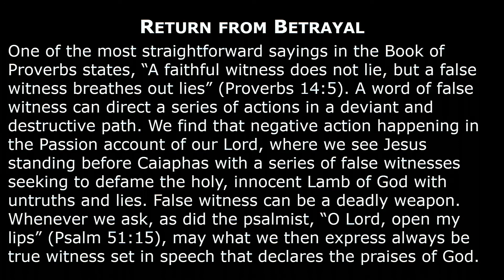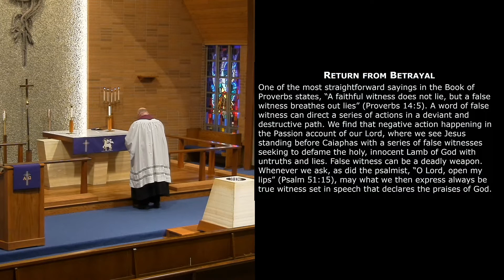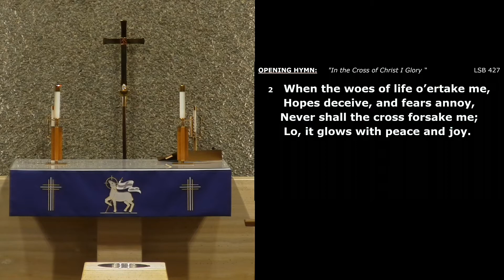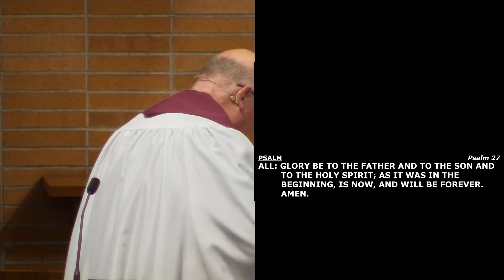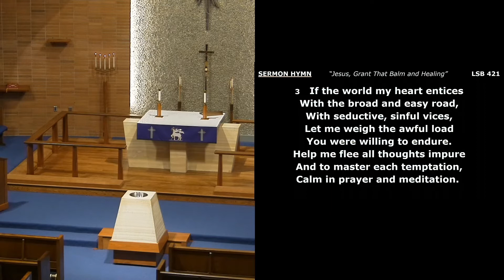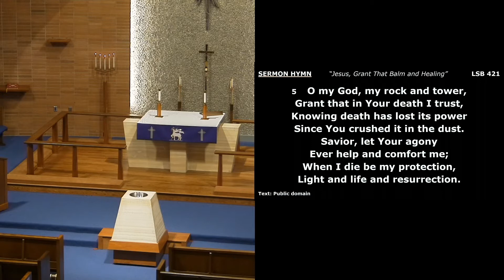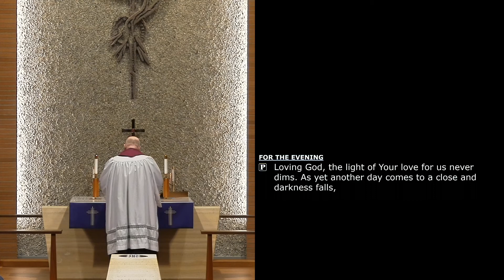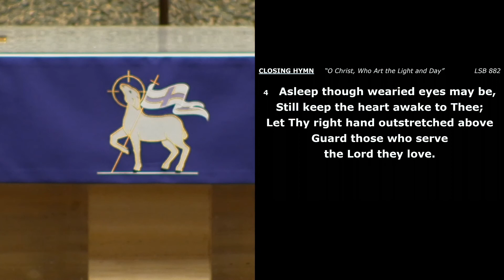Worship - 3.10.2021 - Return from False Witness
Pastor Love preaches encouraging us with the truth that Jesus delievers.